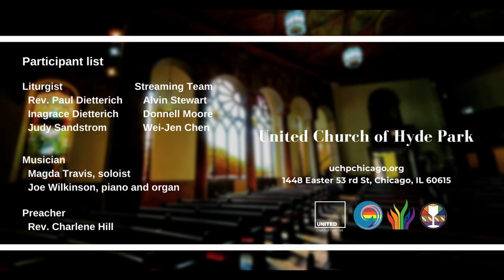Love Came Down at Christmas (December 11 2022)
Introit "Love Came Down at Christmas"
Musicians:
Magda Travis, soloist